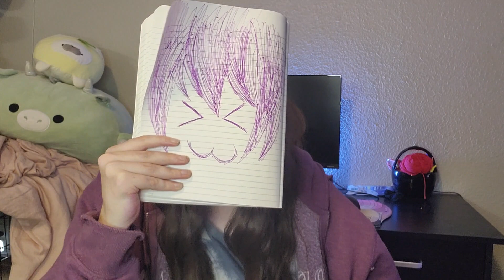Fine, you win. Here's a face reveal.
NEW VIDEOS ARE AVAILABLE WEEKDAYS AT 12PM CST! I LIVESTREAM EVERY FRI/SAT/SUN AT 7PM CST ON TWITCH ALSO!
─── ･ ｡ﾟ☆: *.☽ .* :☆ﾟ. ───

APRIL FOOLS! hehe did I trick you? :3

─── ･ ｡ﾟ☆: *.☽ .* :☆ﾟ. ───